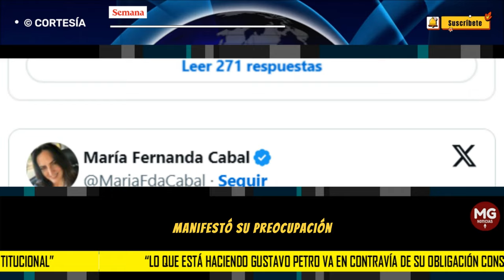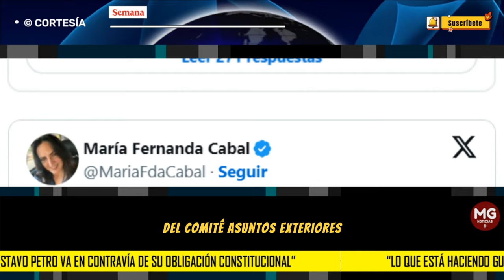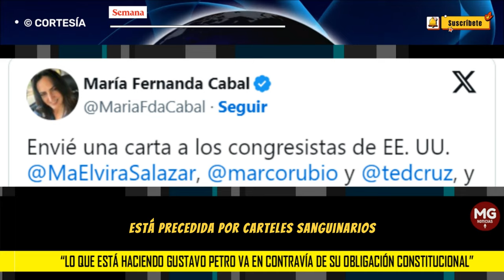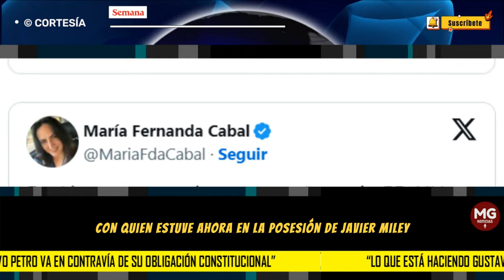URGENTE ALERTA MARIA FERNANDA CABAL ⚠️ Carta a cuatro congresistas de Estados Unidos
La senadora María Fernanda Cabal envió una carta a cuatro congresistas de Estados Unidos alertando sobre la idea del Gobierno de Gustavo Petro de legalizar los cultivos ilícitos en Colombia.
SEMANA